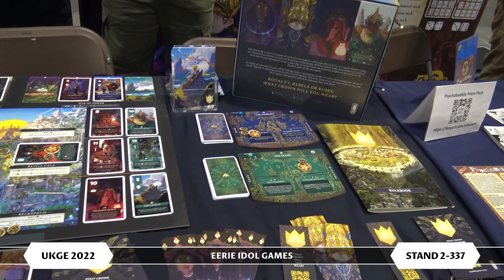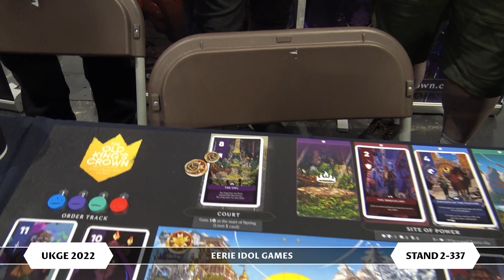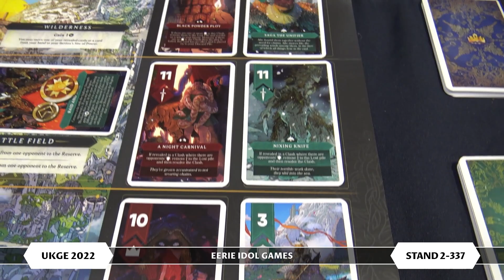Eerie Idols Games - GORGEOUS Artwork In The Old King's Crown | Stand 2-337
► Watch Livestreams: @OnTableTop

We were besotted by this artwork. The folks at Eerie Idols Games have been doing an amazing job with their upcoming game, The Old King's Crown.

Bringing amazing artwork and storytelling together alongside bluffing, subterfuge and some old fashioned skullduggery and you're set with this game.

Watch out for it coming to crowdfunding in the VERY near future.

Eerie Idol Games - GORGEOUS Artwork In The Old King's Crown | Stand 2-337